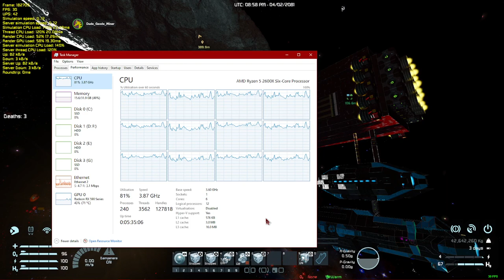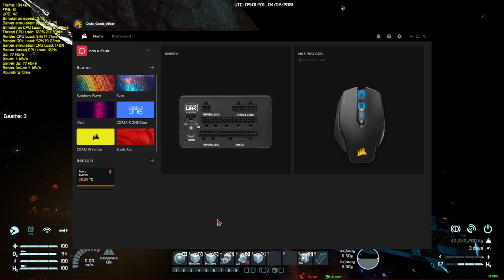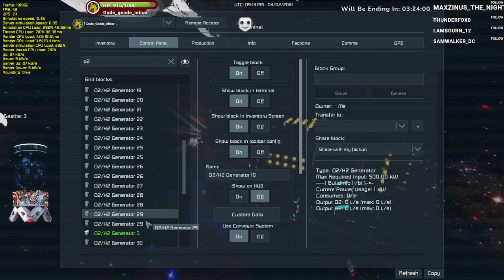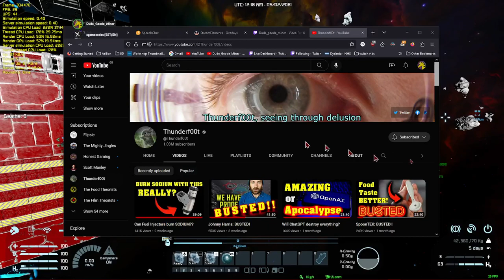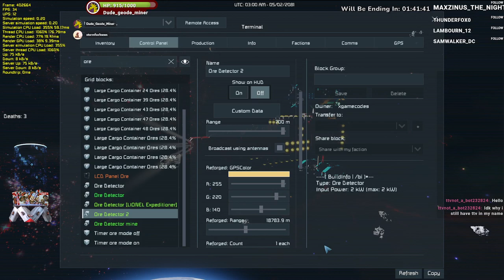SE Never Surrender, fall back bace bild or ading more guns? E:25